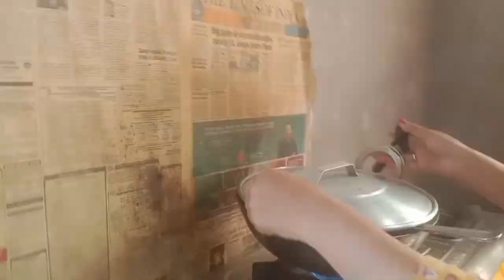Naidw ma baidi manc||ma kalamkw